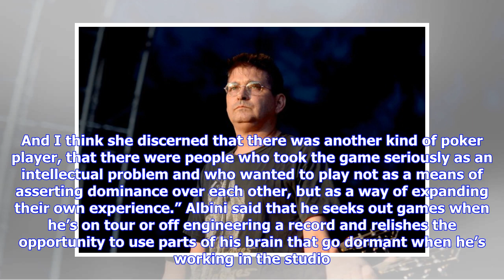Steve Albini Talks World Series of Poker Win in New Interview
Last month, Steve Albini took home $106,000 and a World Series of Poker gold bracelet after winning the 2018 WSOP’s $1,500 seven-card stud event.  The Shellac frontman trounced 310 other players and wore Belgian punk band Cocaine Piss’s shirt while doing it. Not bad. In a new interview with The Ringer, Albini discussed his win and his lifelong love affair with the game “I had never even been a chip leader, much less made a final table, much less won a bracelet,” Albini said. “It wasn’t really an...